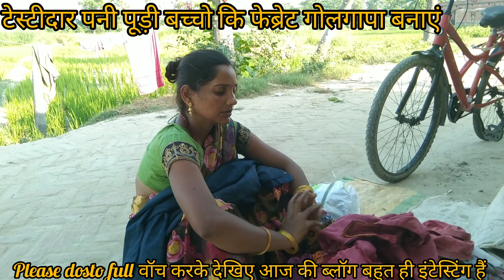आज बच्चो कि फैब्रेट गोलगपा बनाये चैलेंज में कौन जीता vairalvideo dehatiलाइफ@atozvideo-fx3ss#vlogs